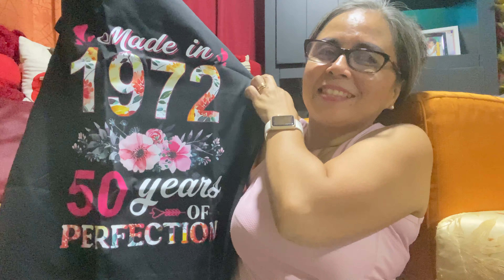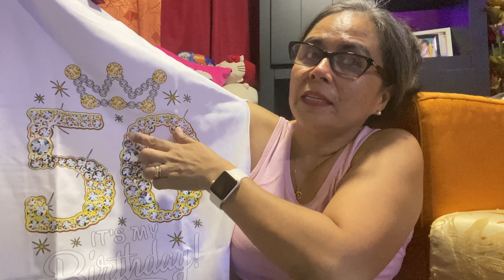MY BIRTHDAY T-SHIRTS ORDER FROM LAZADA!